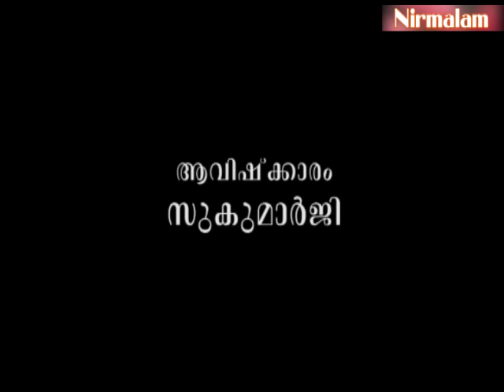Eashavasyam- 42| നിരീശ്വരവാദികള്‍ക്ക് പരമാണുവാദക്കാരുടെ മറുപടികള്‍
ആമുഖം: അനന്തസമാധിയെ പുല്‍കിയ സംപൂജ്യ ആചാര്യസ്വാമികള്‍ ശ്രീ. നിര്‍മ്മലാനന്ദഗിരി മഹരാജ് ഗുരുകൃപയാല്‍ അനുവദിച്ചുതന്നിരുന്ന 'ഈശാവാസ്യം'പഠനത്തിന്റെ നാല്പത്തിരണ്ടാം ഭാഗം.